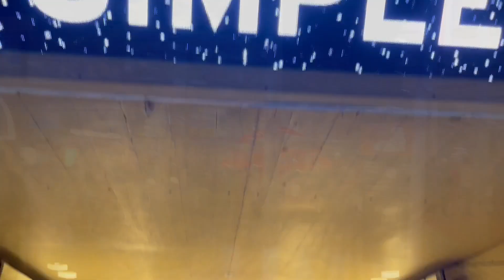UK PAVILION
MSM
Investigate the control of verse, space, and AI innovation within the UK structure at EXPO DUBAI 2020.